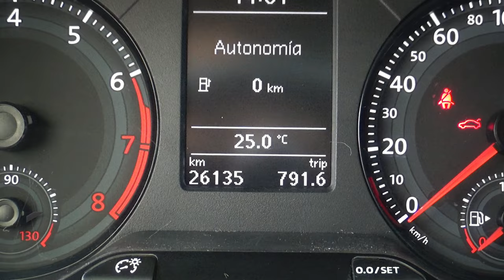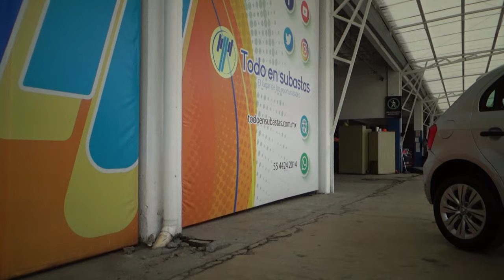Volkswagen / Gol / 2020 - 15690